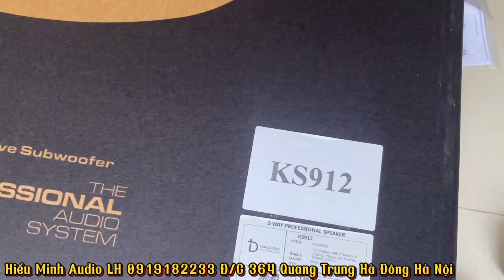Nâng tầm Bộ hát .Anh thuận -Hưng yên cấu hình Loa DB KS912 chất lượng LH:0919182233